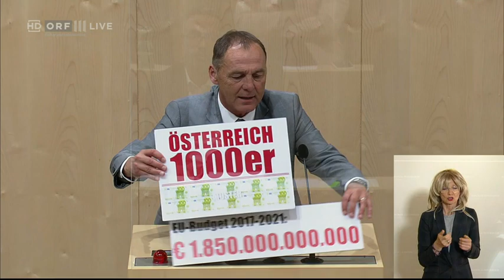2020-05-28 073 Peter Wurm FPÖ Nationalratssitzung vom 28 05 2020 um 0905 Uhr – ORF TVthek playlist